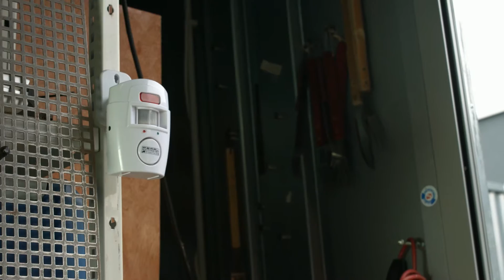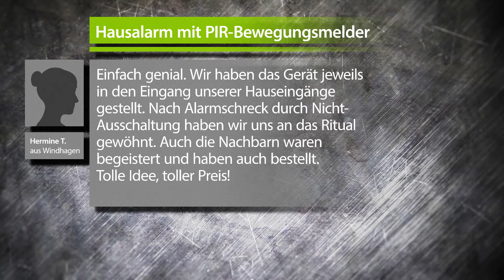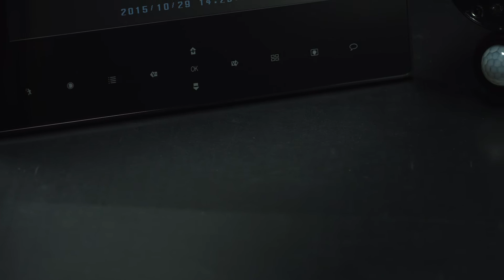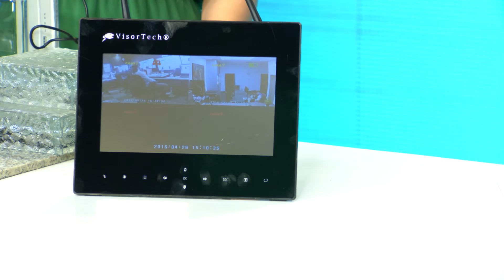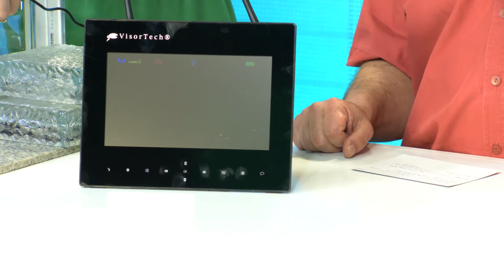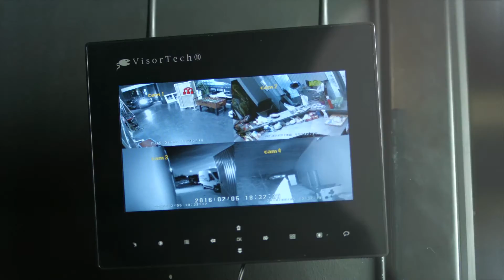Hausalarm mit PIR-Bewegungsmelder und 2 Fernbedienungen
In diesem Video zeigen Katie Steiner und Ralf Janssen alles rund um Bewegungsmelder Alarm.

(00:00:30) VisorTech Bewegungsmelder Alarm: Hausalarm mit PIR-Bewegungsmelder und 2 Fernbedienungen (Bewegungsmelder mit Tonausgabe)
Tag und Nacht aktiv: Die kompakte Alarmanlage mit Bewegungsmelder
* Mit 2 Fernbedienungen zum Aktivieren und Deaktivieren
* Schriller Alarmton mit ohrenbetäubenden 105 dB
* Bei Tag und Nacht: Effektiver Schutz gegen Einbrecher
* Mit 2 Mini-Fernbedienungen zum Aktivieren/Deaktivieren
* Enorme Lautstärke: 105 dB
* Für Eingänge, Zimmer, Garagen und Büroräume
* PIR-Sensor-Reichweite: 5 m
* Erfassungswinkel: 110°
* Temperaturbereich: 0 - 30 °C
* Leichte Montage mit Wandhalterung
* Stromversorgung: 4x Batterien Typ AA/Mignon oder Netzteil (bitte jeweils dazu bestellen), je 3 Knopfzellen-Batterien Typ AG13/LR44 pro Fernbedienung (enthalten)
* Maße Alarm: 89 x 124 x 51 mm, Fernbedienung: 35 x 59 x 17 mm, Gewicht: 24 g
* Inklusive 2x Fernsteuerung (mit Knopfzellen), Wandhalterung, Einbauset und deutscher Anleitung - Außerdem relevant oder passend zu: visortech Alarmanlage, Batterie, Sirene, Kleine, Durchgangsmelder, Bewegungssensor, Elektronischer, Alarmfunktion, Alarmsirene, Signalton

(00:09:00) VisorTech WLAN-IP-Überwachungskamera mit Bewegungsmelder & Fenster- / Türsensor
Überwacht zuverlässig Ihr Heim: mit Nachtsicht & weltweitem Zugriff per App
* 155° Weitwinkel-Objektiv
* HD-Aufnahmen mit 720p
* IR-Nachtsicht bis 10 m
* Überwachungskamera mit weltweitem WLAN-Zugriff per Gratis-App für Android und iOS
* Video-Auflösung: HD 720p (1280 x 720 Pixel)
* Weitwinkel-Objektiv: 155° Bildwinkel
* Bewegungserkennung: automatischer Aufnahmestart
* Externer PIR-Bewegungsmelder: bis 5 m Reichweite, Erfassungswinkel: 90°
* Externer, 2-teiliger Alarmgeber für je 1 Tür oder 1 Fenster: bis zu 40 m Reichweite
* Mit Lautsprecher und Mikrofon: 2-Wege-Kommunikation
* Infrarot-Nachtsicht mit IR-LED: bis 10 m Reichweite
* H.264-Videocodec: für platzsparende Aufnahmen bei hoher Videoqualität
* Aufnahme auf microSD(HC)-Karte bis 128 GB (bitte dazu bestellen)
* Gratis-App erhältlich bei Google Play und im App Store: für Live-Ansicht, Aufnahme-Zeitplan u.v.m.
* Erweiterbar durch Sensoren und Melder mit 433 MHz-Funktechnologie
* Stromversorgung per 230-V-Netzteil (Eurostecker), Kabellänge: 140 cm
* Anschlüsse: microSD(HC)-Karten-Slot, Netzteil
* Massive Metall-Halterung: zum Aufstellen und Anschrauben an Wand oder Decke
* Maße Kamera: 52 x 52 x 35 mm, mit Halterung: 86 x 57 x 38 mm, Gewicht Kamera: 56 g (176 g mit Halterung)
* WLAN-Kamera inklusive Kamera-Halterung, Netzteil, PIR-Bewegungsmelder, Alarmgeber für Tür oder Fenster, Montage-Werkzeug und deutscher Anleitung

(00:19:00) VisorTech - statt 479,97 EUR jetzt 399,99 EUR

(00:24:00) VisorTech - statt 759,95 EUR jetzt 599,99 EUR